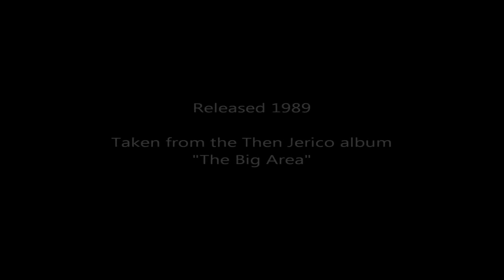Then Jerico - What Does It Take (with Belinda Carlisle) (official music video) (HD upgrade)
Official music video for "What Does It Take", a 1989 collaboration between the band Then Jerico and singer Belinda Carlisle.  Directed by Andy Morahan.